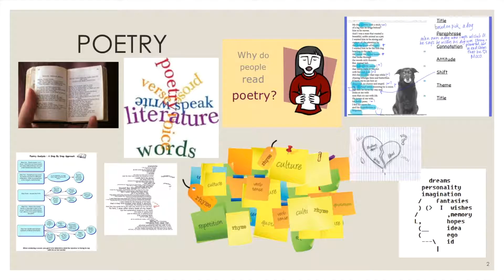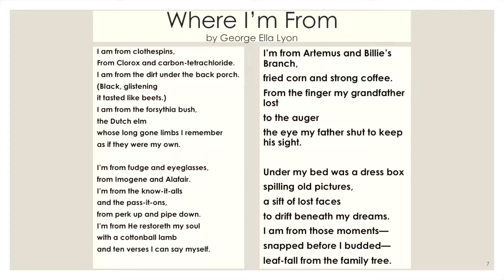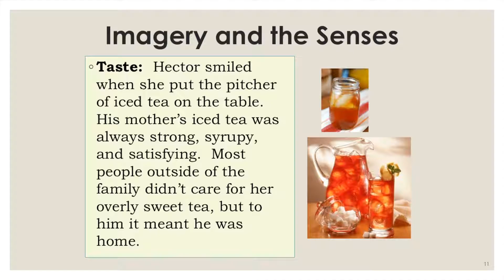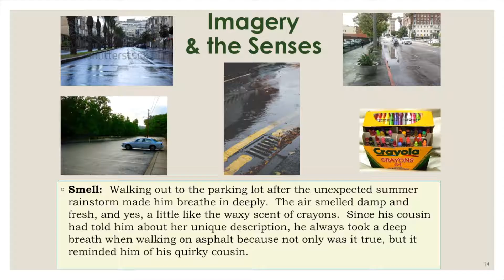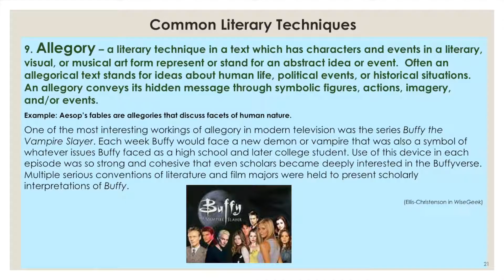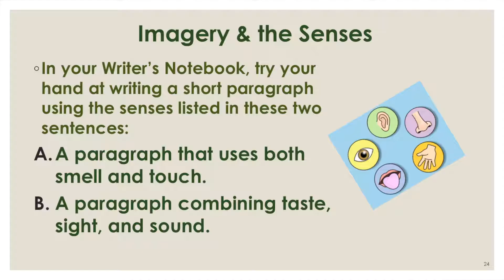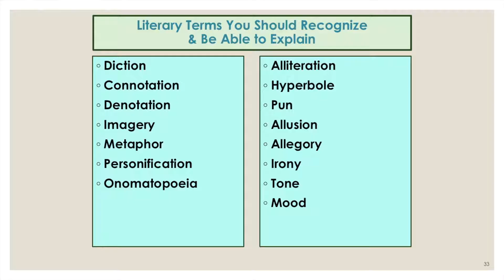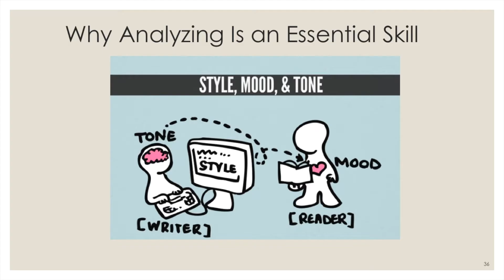6 2 Poetry Analysis